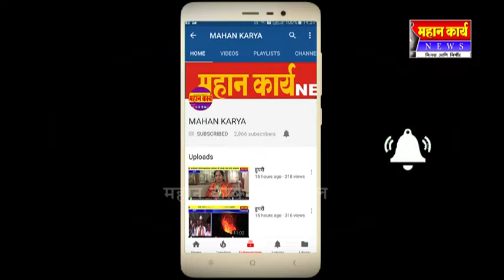बेळगाव महापालिकेत लवकरच मिडिया सेंटर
बेळगाव महापालिकेत लवकरच मिडिया सेंटर : एनयूजेएमच्या मागणीला महापौर,उपमहापौर व नगरसेवकांची सहमती